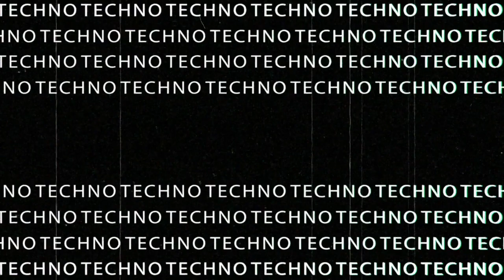Thomas Crossley - For Your Mind (Original Mix)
Thomas Crossley from Northern Ireland is a newcomer producer that has acquired a special talent for making the harder sounds of techno! Distorted 909 kicks, saturated 303's, low pitched vocals and rollicking beats all fuse together for an unadulterated EP of massive techno POWER! An absolute diamond debut from Thomas, get in the know!